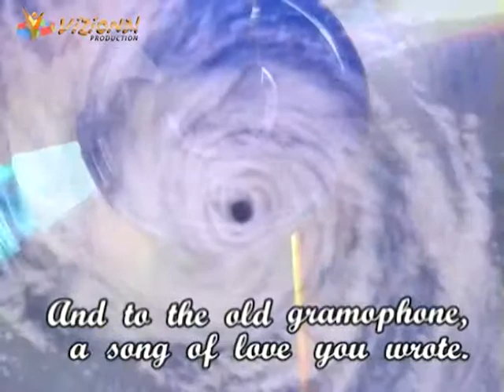SOKOL ANGJELI, -Hëna tregonte dashuritë e saj - The moon was telling it's love affairs-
SOKOL ANGJELI, -Hëna tregonte dashuritë e saj - The moon was telling it's love affairs- autor, ALTIN RUÇO